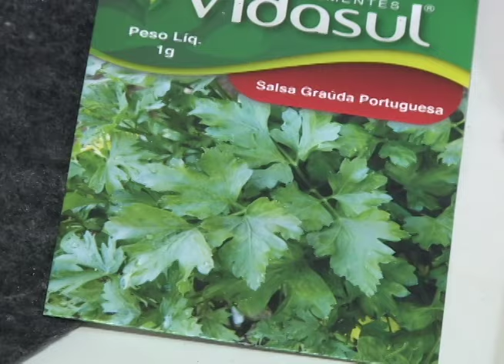Ver Mais: Aprenda a fazer uma mini horta